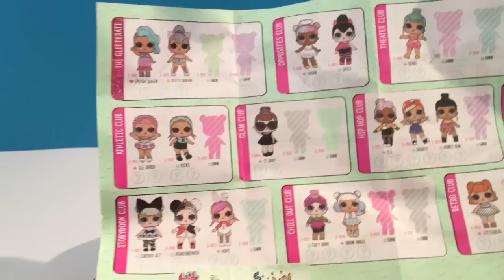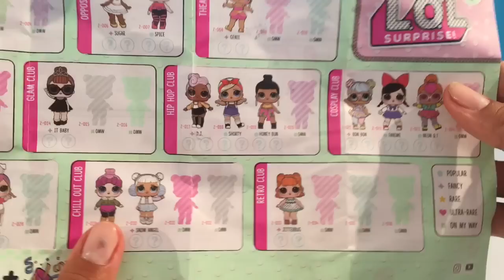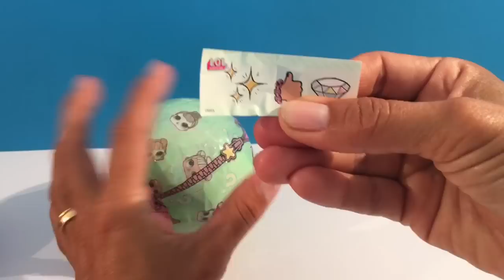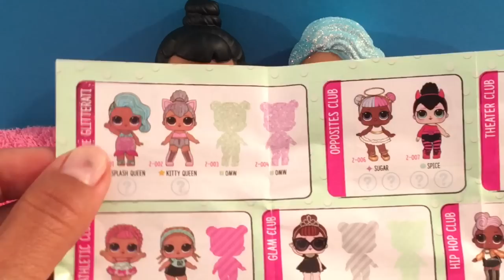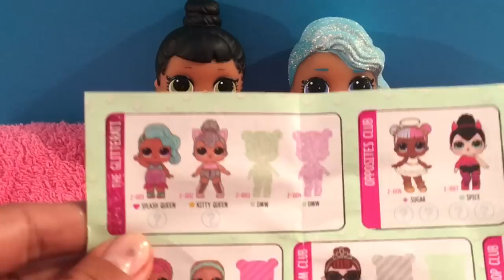Unboxing 2 L.O.L. Surprise Ballen Series 2: Gouden Bal! #3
In deze video maken mijn dochtertje van 6 en ik 2 L.O.L. ballen  open van series 2 en we zijn superblij met onze nieuwe poppetjes!